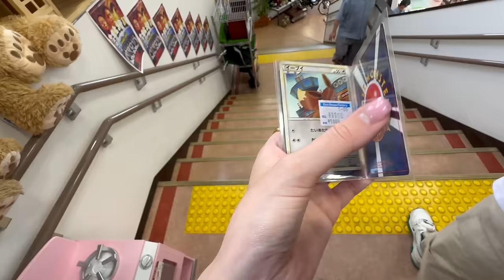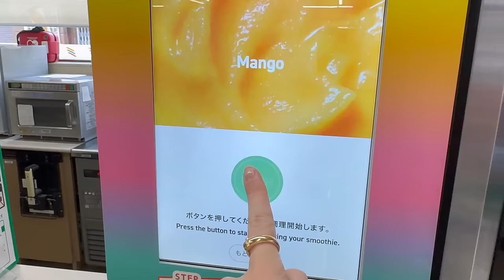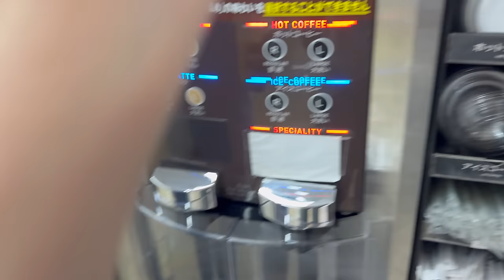Nos derniers jours chaotiques au Japon ...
Andie✨